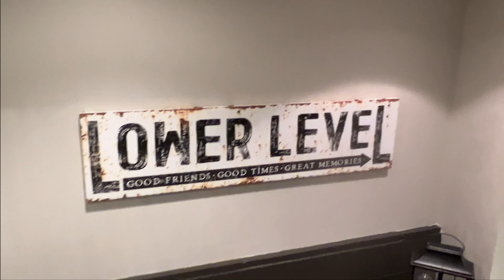The NEVER ENDING Video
The never ending video that eventually ended. Cavemom is home enjoying her staycation and the pups are thrilled she’s home